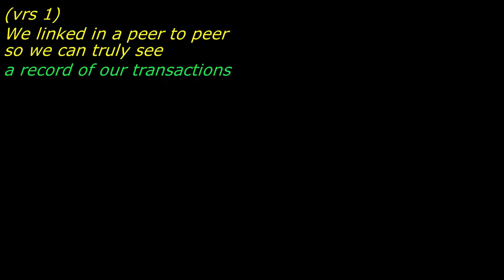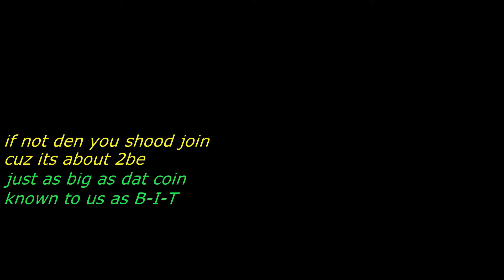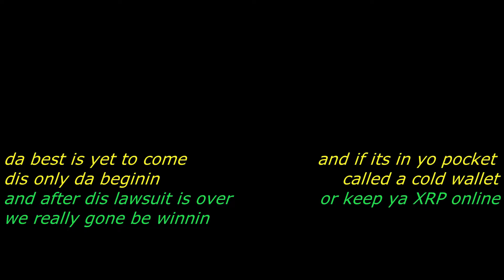XRP CRYPTO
Peace beloved peoples... dis is a joint dat was asked of me and since i am a major supporter and invester in XRP i rolled wit da punches... Shout out 2da big homie who put me down wit dis investment AZ (KING KEEKO). Good lookin on da future bro bro. we gittin land nx bro bro.

anyway GOD is good n JESUS is da truth. c u guys on da nx go round.